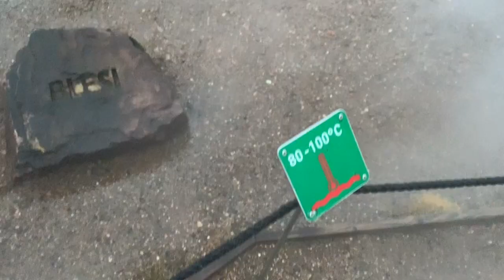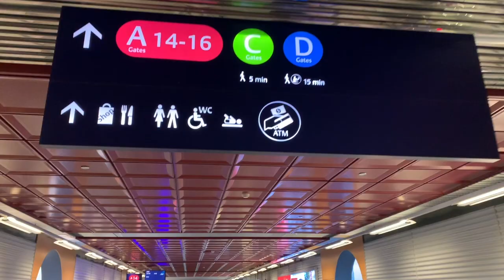Iceland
Video showing Jamie and I's dream holiday campervaning around the Iceland ring road.

Song is Neon Experience by Júníus Meyvant, yes he is Icelandic.